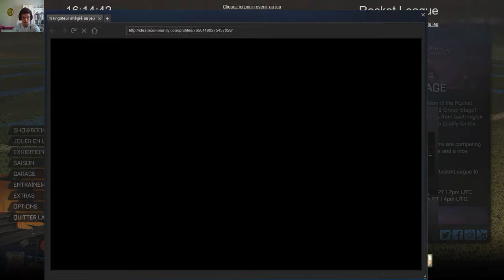Rocket League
GPU: GeForce GTX 850M
CPU: Intel(R) Core(TM) i5-5200U CPU @ 2.20GHz
Memory: 8 GB RAM (7.92 GB RAM usable)
Current resolution: 1366 x 768, 60Hz
Operating system: Microsoft Windows 10 Famille